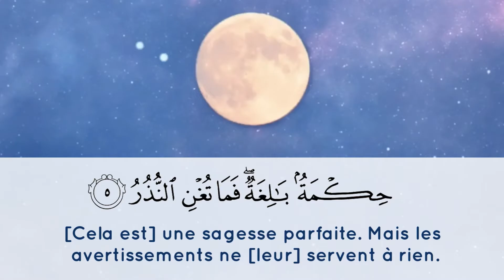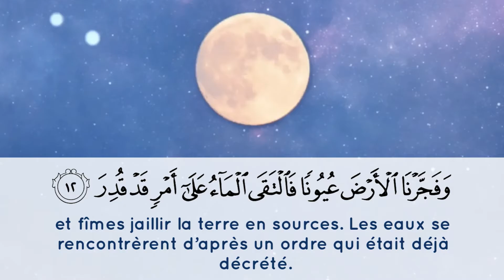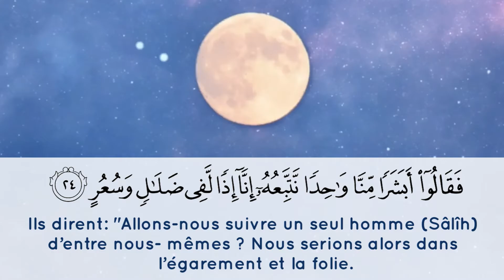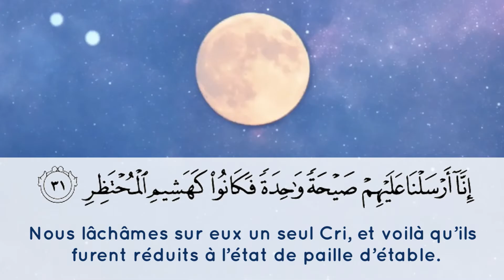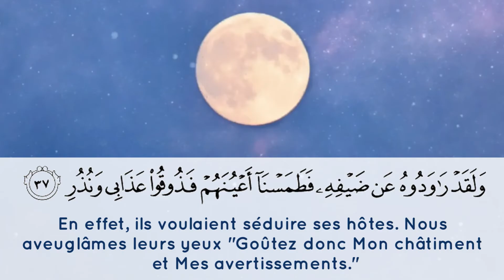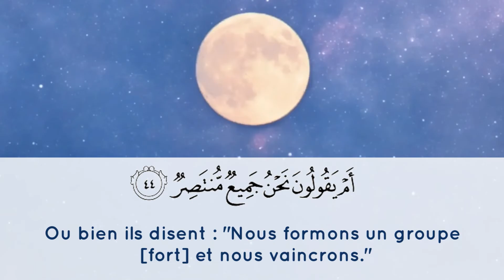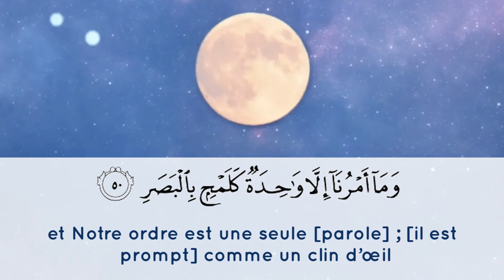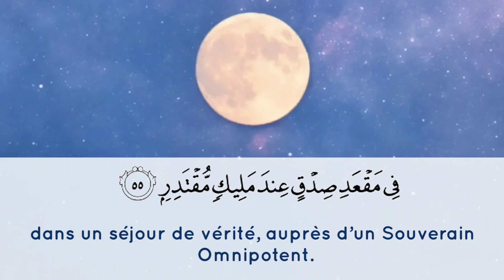Surah Al Qamar (French)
Recitation of Surah Al Qamar with translation in French